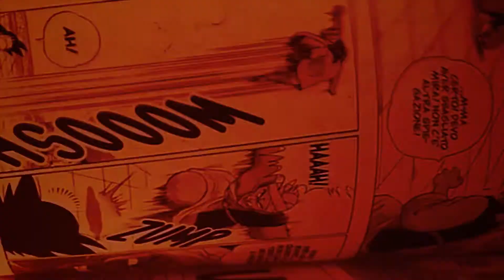#124 Death Note della Netflix fa davvero schifo?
Recensiani, bentornati sul canale!
In questa nuova puntata, concludo il ciclo dedicato a Death Note e parliamo oggi del film di Netflix.
A voi è piaciuto? Cosa ne pensate?
Quanti nomi del calendario avete fatto cadere in terra? Non fingete di far finta di non capirmi! :P
So che ci sono alcuni tra voi che non lo hanno apprezzato, beh, io vi dico la mia!